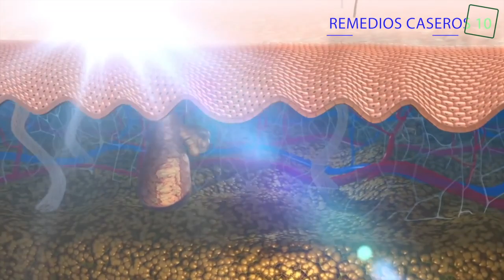Como ACLARAR LA PIEL Quemada Por El Sol De Forma Natural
Te presento en este video como aclarar la piel quemada por el sol. Es cierto que no a todas las personas que frecuentan lugares con mucha exposición al sol les agrada el oscurecer su piel, por lo que aquí te enseño cómo contrarrestar esos efectos, pero no se trata del cómo aclarar la piel quemada por el sol rápido, pues es un proceso que requerirá constancia de tu parte. Estos son métodos tales como aclarar la piel quemada por el sol con limón y que puedes utilizar para lograr unos buenos resultados. Además, son perfectos para aquellos que buscan por ejemplo el cómo aclarar la piel quemada por el sol en brazos.